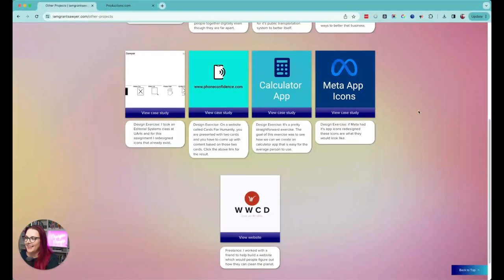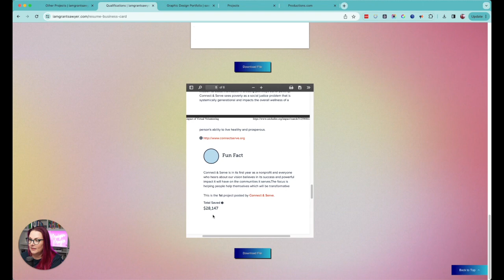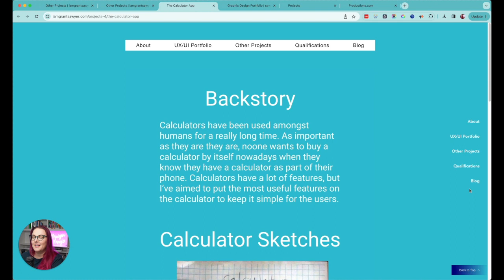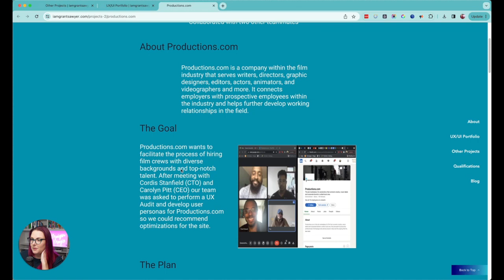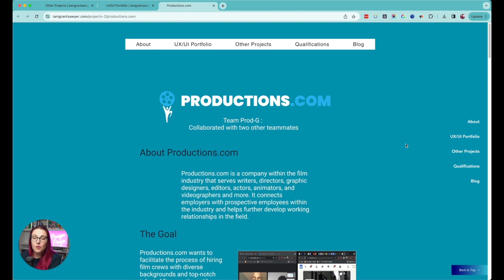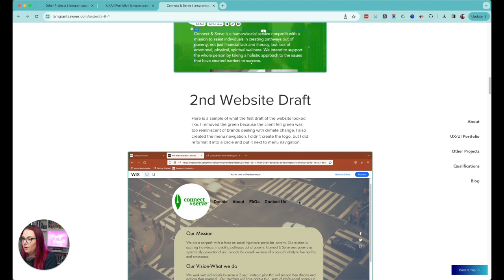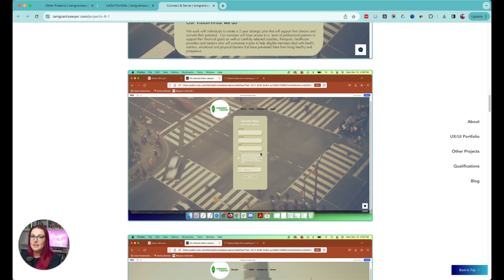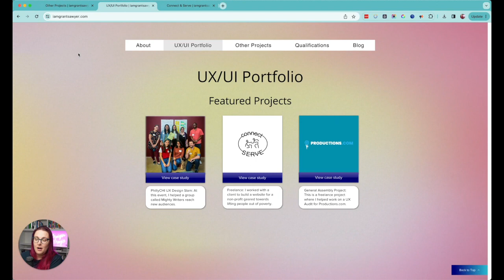Early-Career Designer Portfolio Review - Grant Sawyer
Get in touch with Grant Sawyer!

Hey Team! Today we have another in the series of Early Career Designer Portfolio Reviews, where I conduct a kind of UI assessment called a Cognitive Walkthrough. I review an early career designers portfolio and resume and give feedback for ways to improve it as they look for a job in the UX industry.

I'm a Sr. UX Designer with 9+ years of experience in UX design and a passion for helping early career designers as they make a career shift into tech. You can find out more about me at maigenthomas.com

Also, you can find out about me where I hope you'll join an awesome crew of folks as I provide motivation and mentorship, build an apprenticeship agency to employ early-career designers and teach UX as I do UX.

If you're up for a portfolio review, you can sign up at this You don't have to agree to allow me to post it on the channel but it's appreciated if you're willing.